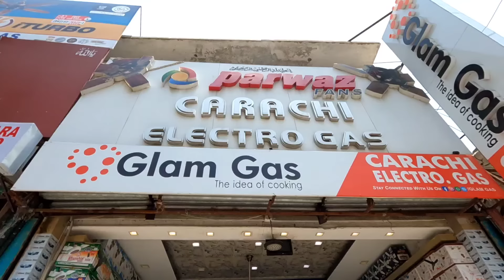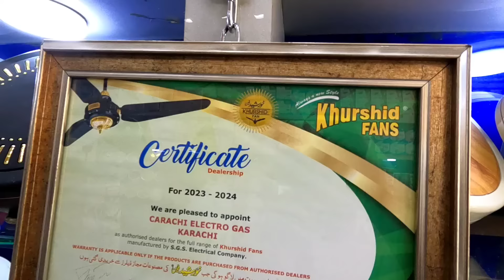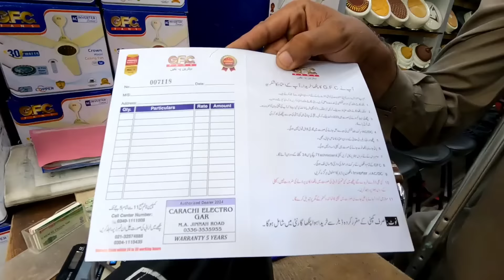Best Inverter Fan in Pakistan | AC/DC Fan Wholesale Market Karachi | Solar Fan price in Pakistan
Best Inverter Fan in Pakistan | AC/DC Fan Wholesale Market Karachi | Solar Fan price in Pakistan Karachi.

Address 📥
Ma Jinnah Road Karachi Karachi Electro Gas

Search inquiry 📥
Dc fans wholesale market Karachi
Ac dc fans price update
Solar Fan price in Pakistan Karachi
inverter fan wholesale market Karachi
LOW price Fan
top 10 fan in Pakistan
best Inverter Fan in Pakistan
GFC fan New price in Pakistan
Pak fan price in karachi
S.k Fan price update
Khurshid fan price